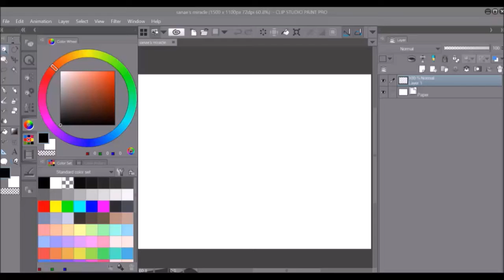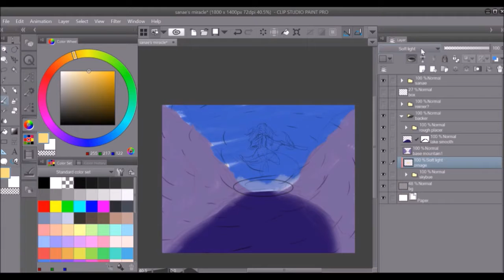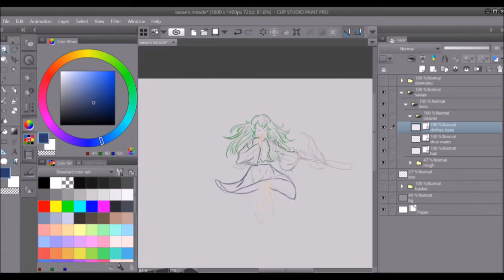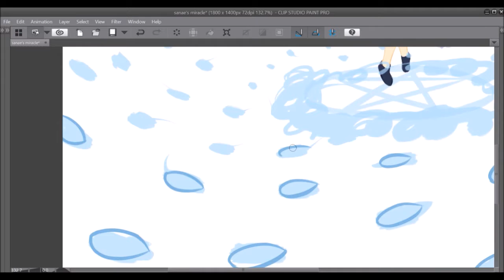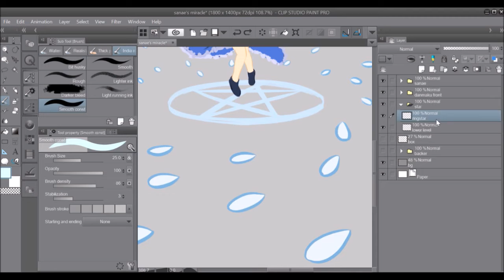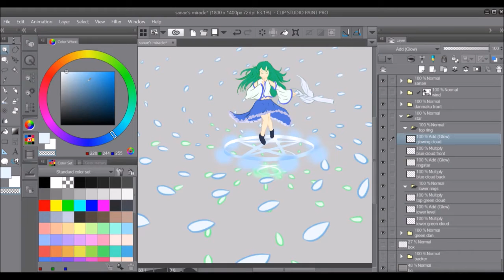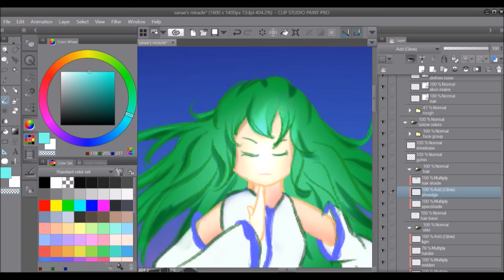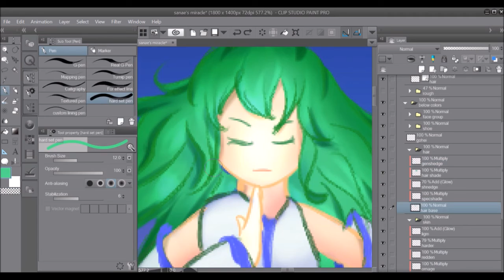Timelapse drawing: Miracle Wind; Sanae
So I've had a dumb issue for a while now where anytime the microphone is used on my computer to take input my keyboard would lag and stutter at consistent intervals. While I was still able to draw, it was annoying since sometimes key presses would be delayed or extended and my muscle memory would keep going despite it not being pressed, causing more backtracking than necessary. Thus, I didn't record any more drawing process stuff.
Fast forward to today and while the issue still persists, I have now discovered that by disabling my microphone completely it won't cause the lag. So, here we are again with another drawing. Very nice!

I chose to draw Sanae here. She's somewhat of a living god due to her heritage and the faith people hold in her, and she has the ability to perform miracles given enough preparation. Sounds fake but it is in fact fictional lol. One of her spells is "God's Wind," which I guess calls forth an unlikely amount of wind which makes it a miracle since it's very improbable to occur on its own. This is my first real attempt at drawng danmaku, and hoo boy that stuff's hard. Lots of objects, and even if you have them you still have to find a way to make them look cool. I need to practice this!